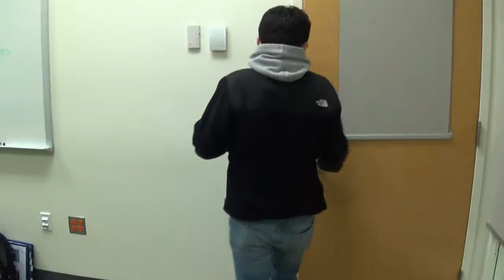Health Project | The Jim Days Show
In the pilot to a new talk show with Jim Days (Suvra) and Vladimir Vonshovik (Martin) people come on the show to talk about daily struggles. For future reference, we will hopefully be doing more of these, but more related to current topics/events.